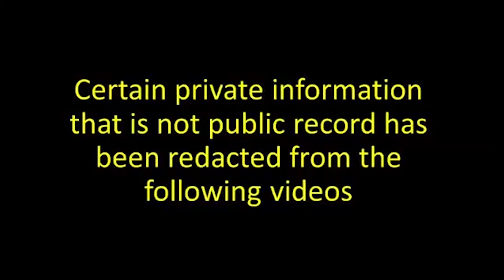Police Body Cam footage of Tuscaloosa tasing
This body cam footage released by the Tuscaloosa Police Department shows the officers during the arrest of 3 University of Alabama students on November 8, 2015.  Video of the students being tased, beaten, and arrested after a noise complaint spread has drawn widespread criticism.